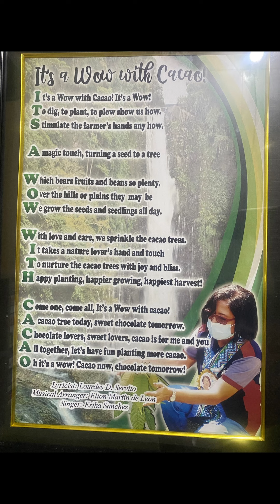Is Cacao a superfood?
"Is cacao a tree?," somebody asked me. And I said, "Definitely, it is!" Your favorite chocolates, choco drinks, and choco bites come from the cacao tree. Inside that yellow, maroon or green fruit are the cacao beans which are dried up and roasted to make cacao tablea for your nutrient-rich chocolate drink. Cacao is an evergreen tree with shiny elongated and shapely-tipped leaves, that become yellow when they are matured, and brown when they are dried up.

Is cacao a superfood? Google says cacao is the superfood of all superfoods! Cacao from dried seeds, the source of chocolates, is one of the highest sources of magnesium, antioxidants, calcium, zinc and selenium.

Cacao contains more antioxidants per gram than blueberries, red wine, raisins and prunes. It triggers neurotransmitters like serotonin which elevates mood and brings you to a happy mode, helps to enhance memory, influences learning, and regulates body temperature. Lack of enough serotonin may cause depression, anxiety and other mood and sleep problems.

So, let's plant the tree that produces the superfood. It's a wow with cacao!